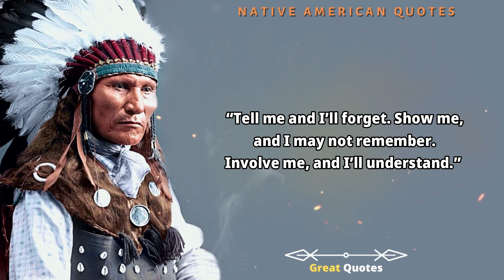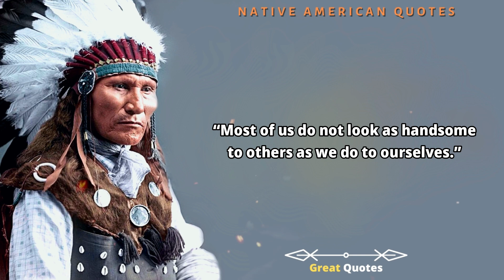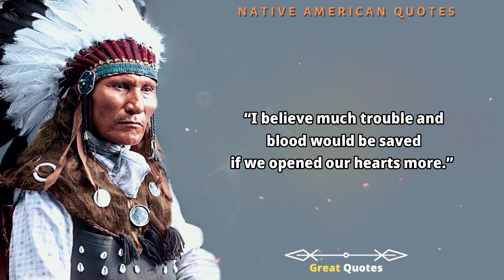These Native American Proverbs Are Life Changing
These Native American Proverbs contain a true wisdom to live by and use in daily life. Here you will find wise sayings and quotes from the various native american tribes.

To be Native American means you are a member of one of the groups of people who were living in North and South America before Europeans arrived. May these Native American Proverbs On Success inspire you to take action so that you may live your dreams.